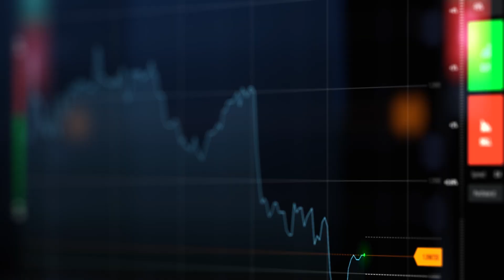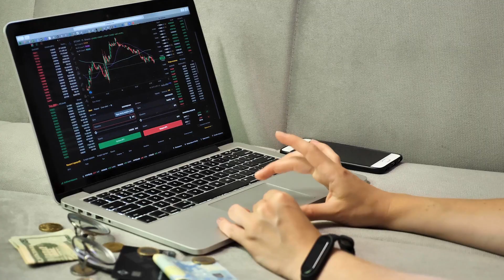The Bull Market Move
You’re interested in learning everything about the world of Crypto trading, Decentralized Finance and Liquidity Mining? Welcome to our Grizzly Channel - the best daily source for all crypto news to make profit during this bear market. 🐻

We’re excited to see where the journey takes us with DeFi and are looking forward to your feedback in the comment section.🍯

▬ Useful links ▬▬▬▬▬▬▬▬▬▬▬▬▬